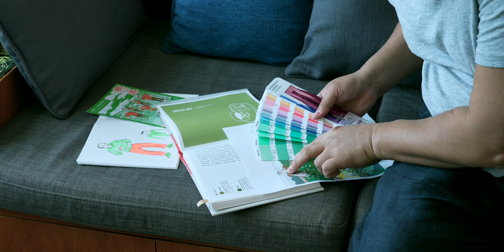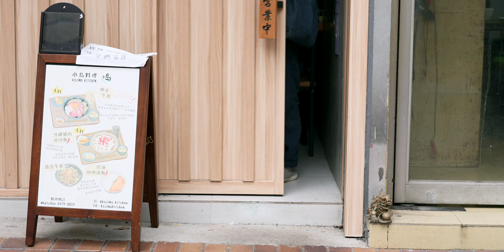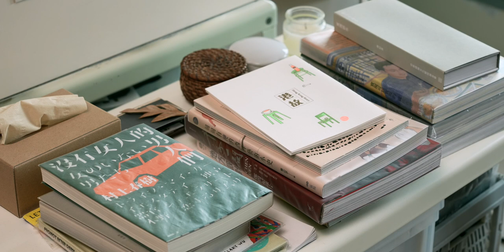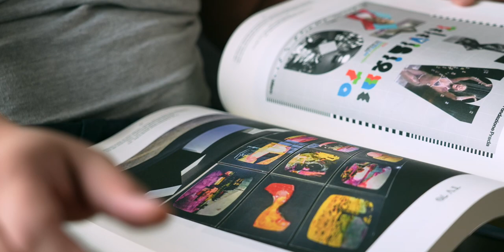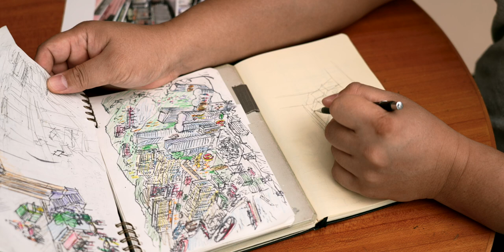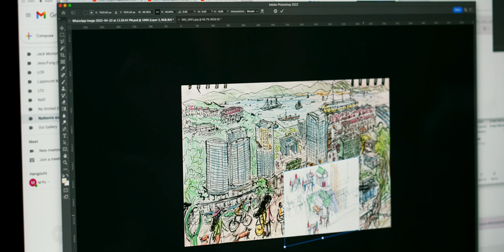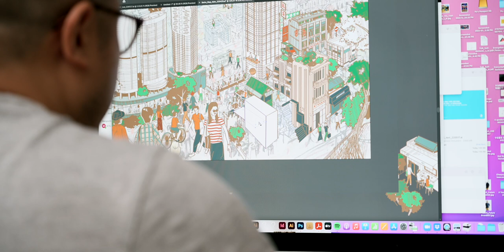WITHIN 001: A visual artist working at home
Visual Artist Po Hung
THE KONGNER First Collection IDENTITYMATTERS is available globally through kongner.com today.
Director Hoi Cheung
Director of Photography Matthew Cheung
Assistant Camera Sharon Chan
Post Production Ringo Wong and Matthew Cheung
Producer Micah Cheng
Coordinator Charlize Wai
CONNECT WITH THEKONGNER
THE KONGNER is a groundbreaking experimentalist new media brand founded in 2020 and deeply rooted in the soul of Hong Kong. THE KONGNER ignites communities and transcends traditional boundaries, enticing audiences to embark on a transformative journey of exploration across diverse knowledge domains. With a resolute devotion to delivering an unparalleled exploration and an autonomous viewpoint, unswayed by prevailing influences, The KONGNER critically examines and reshapes the very essence of media, revealing captivating portrayals that transcend expectations. Manifesting the authentic yearnings of the local community, THE KONGNER revitalizes, celebrates, and champions the vivid tapestry of cultural richness, binding individuals and communities to their roots. THE KONGNER's groundbreaking experimentalist approach breathes life into diverse objects that encapsulate the essence of the culture, enticing the community to explore the multitudes within and embark on an extraordinary quest of discovery and inspiration. Through engaging narratives, The KONGNER evokes a deep yearning for local culture and products, resonating with those who share a profound love for the city and its one and only homeland: HONG KONG.